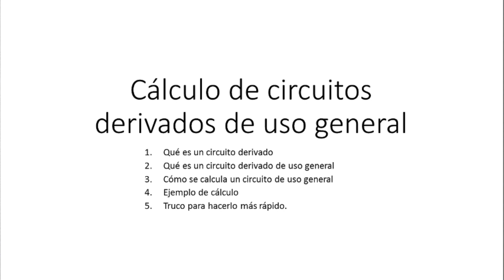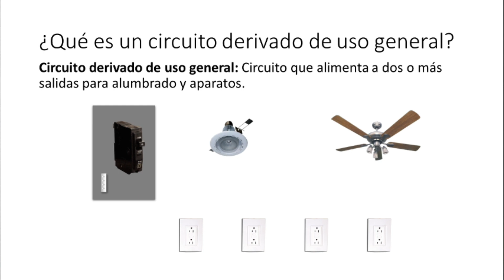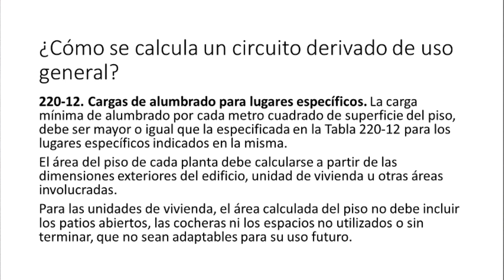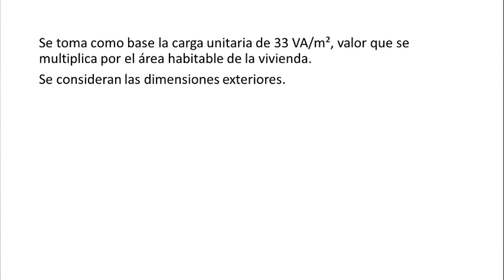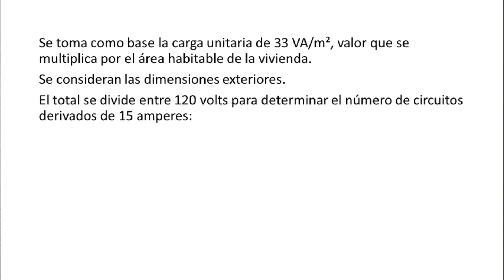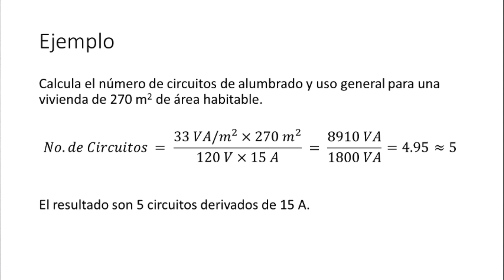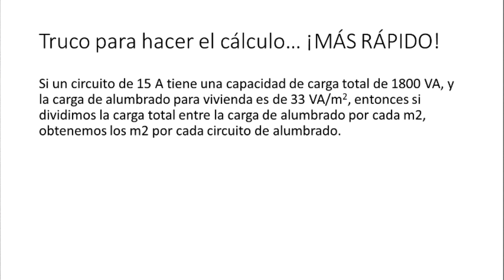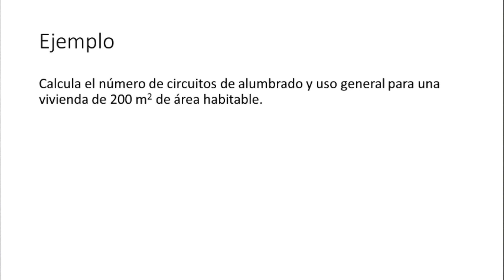🆕 Cálculo de circuitos de instalación eléctrica Instalación eléctrica básica de una casa 2021 Video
🆕 Cálculo de circuitos de instalación eléctrica. Para obtener más información sobre cálculo de circuitos de instalación eléctrica, consulte

El video presenta información cálculo de circuitos de instalación eléctrica pero también trata de cubrir el siguiente tema:
-instalacion electrica basica de una casa
-(2-9-8)
-planos eléctricos de una casa

Youtube es el mejor lugar para visitar cuando busque videos sobre cálculo de circuitos de instalación eléctrica.
Cálculo de circuitos de instalación eléctrica es claramente algo que le interesa a usted y a mucha gente, así que hice este video sobre este tema.

Resumen de contenido:
00:00 Introducción
01:26 ¿Qué es un circuito derivado?
02:21 ¿Qué es un circuito derivado de uso general?
03:44 ¿Cómo se calcula un circuito derivado de uso general?
08:13 Ejemplo
10:10 Truco para hacer el cálculo... !MÁS RÁPIDO!

Siga nuestros videoclips sobre cálculo de circuitos de instalación eléctrica y otros temas similares en Facebook

Mira este video para aprender cómo utilizar un multímetro digital correctamente
Si estaba tratando de encontrar más detalles sobre instalacion electrica basica de una casa o instalación electrica de una casa, ¿le ayudó este video?
Quizás desee comentar la lista a continuación y déjeme entender con qué más puedo ayudarlo o información sobre cálculo de circuitos de instalación eléctrica.